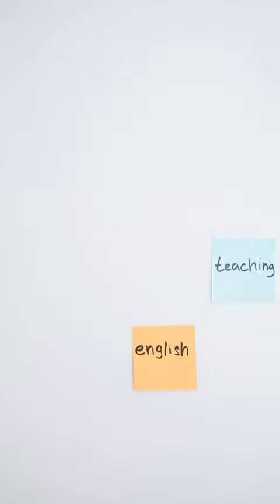أزاي أتعلم اي مهارة بنشاط